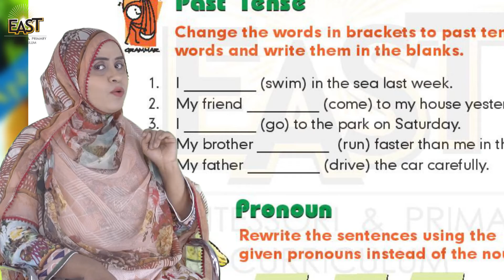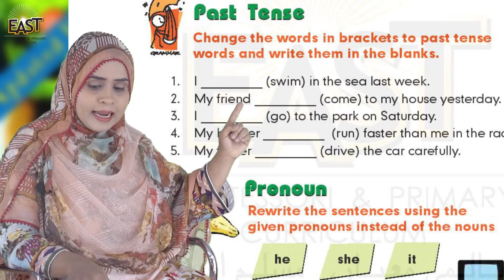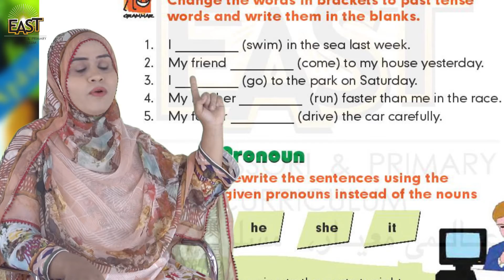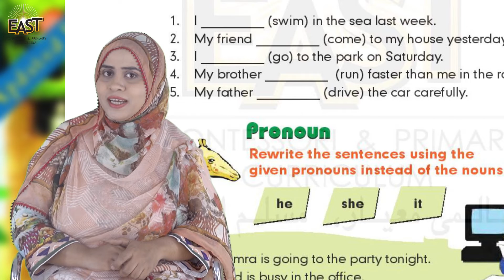Class 2 School Day 156 English Chapter 13 Day 09